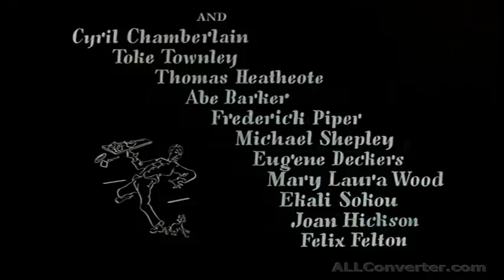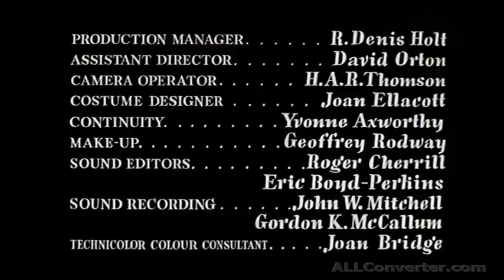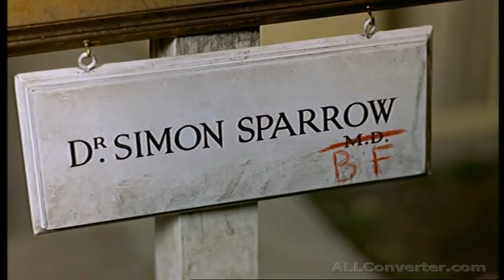Doctor At Sea (Dirk Bogarde) (1955)